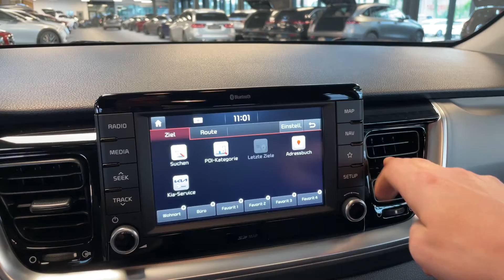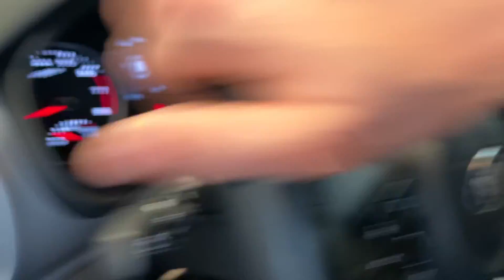17602 Kia Stonic 1.0 T-GDI Platinum Edition